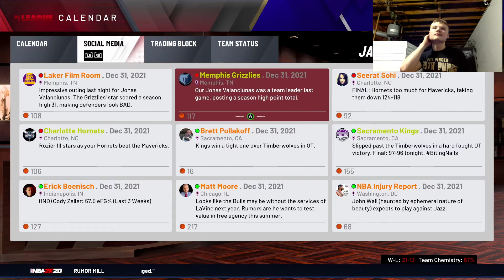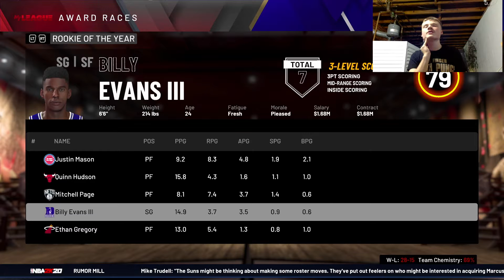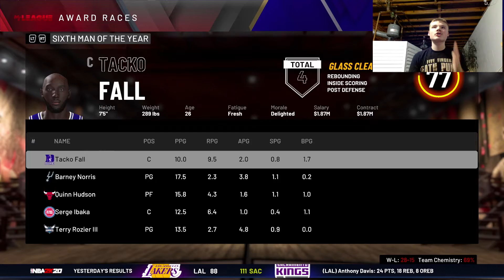Darren Bledsoe's First Career NBA Game!!!! (S3) Ep. 20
The Duke Blue Devils Return with a game agains the Brooklyn Nets and hopefully I am not too rusty to play super terrible. And Tacko has the chance to become the 6th man of the year and Billy Evans III has the chance to become the rookie of the Year. Which would be awesome for us. We also call up Darren Bledsoe to replace Machung while he is injured.

Can we get 5 likes for another episode tomorrow?